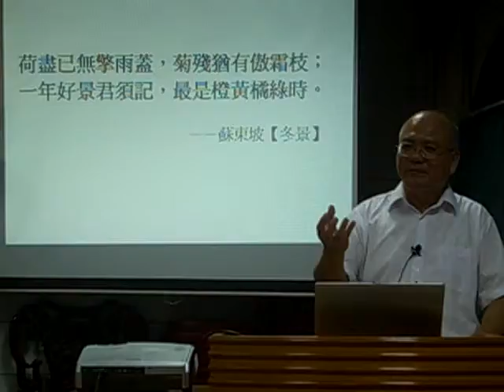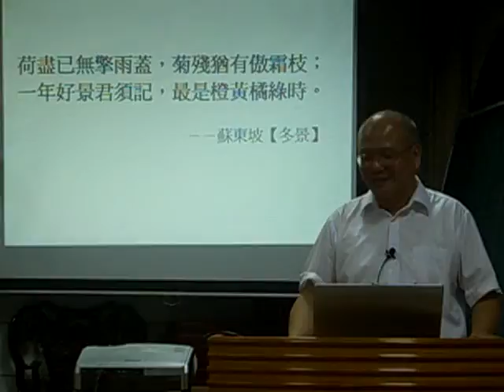990625義興道場-清上班 『院長大人‧鎮壇詩』楊永庭 領任 慈悲(共14檔/14)